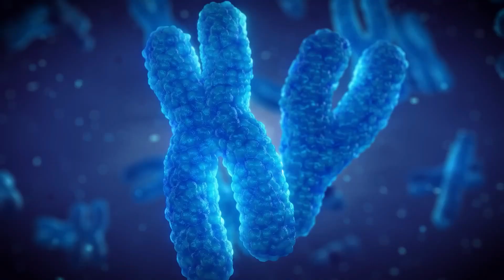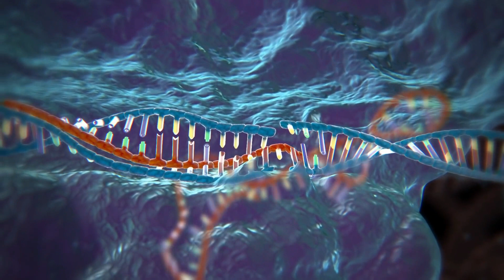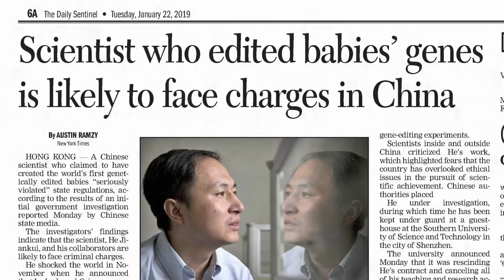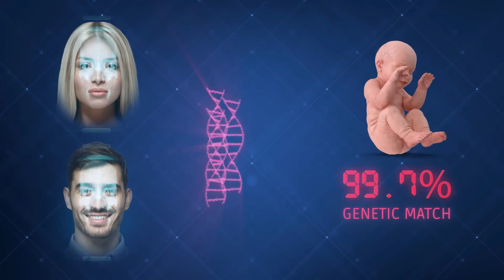🧬 ¿Están bien los primeros bebés modificados genéticamente?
🧬 El científico detrás de la creación de los primeros 3 bebés modificados genéticamente ha salido de la cárcel tras cumplir una condena de tres años.

🟠 Este canal no está monetizado para, entre otras cosas, no tener tantas limitaciones con el copyright. Más detalles

A parte de este canal de Youtube, Portalcienciayficcion es una extensa plataforma en español gratuita y sin ánimo de lucro fundada el 2009 que se dedica a la divulgación científica y los contenidos de ciencia ficción